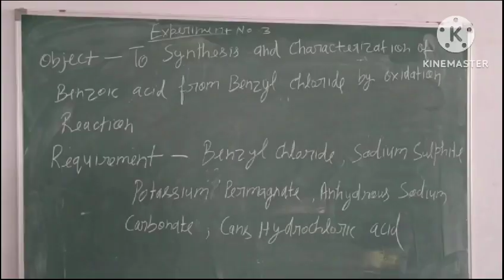To synthesis and characteristics of benzoic acid from benzyl chloride by oxidation reaction by Ankit